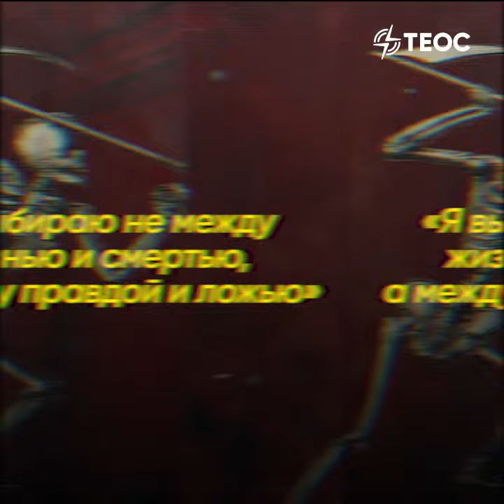Ян Гус. Герои веры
На что вы готовы ради того во что верите? жизнь Яна Гуса — история о верности своим убеждениям несмотря ни на что